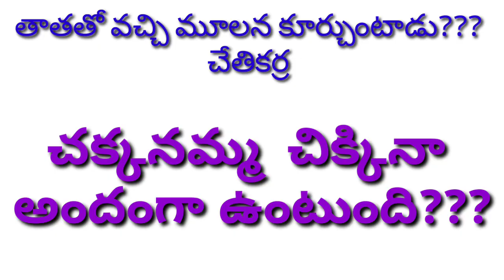2 రకాల స్నాక్స్😋!మా వారు రిటైర్ అయ్యాక ఇలా ఉండాలని ఉంది!😢బాధాకరమైన, సంతోషకరమైన విషయాలు చెప్పాను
Wonder chef Nutri Blender

2 రకాల స్నాక్స్😋!మా వారు రిటైర్ అయ్యాక  ఇలా ఉండాలని ఉంది!😢బాధాకరమైన, సంతోషకరమైన విషయాలు చెప్పాను

Chopping Board

1. Spice rack(16 Jars)
2. Chef Knife
3. Chapati peeta(Marble)
4. Chapati peeta(Marble) with belan(karra)
5. Pigeon Chopper(Green)
6. Vegetable Cutter
7. Pizza Cutter
8. Kitchen Wall Sticker
9. Oven stand
10. Silicone Brush Set
11. Silicone baking cup set(Muffins)
12. Microwave Hand Gloves
13. Cotton Apron
14. Electric Egg Boiler
15. Metal Brush set for cleaning
16. Fridge Organizer set(4)
17. Plastic ceiling pouch bag clips
18. Stainless steel bandi(1.9L)
19. Stainless steel bandi(1.9L & 2.3L)
20. Stainless steel pressure cooker(2L)
21. Prestige Electric Kettle(1L)
22. Stainless steel pressure cooker(3L)
23. Wall fixed Plates Stand(5 Layer)
24. Kitchen Sink Drain hole Filter
25. Rice Bowl Strainer
26. Fridge Mats
27. Prestige Dosa Tawa
28. Potato masher
29. Sponge Wipes
30. Whipping cream powder
31. Cake Moulds
32. Cocoa Powder
33. Baking Powder
34. Butter paper
35. Food Colors
36. Cling Film
37. Saree Covers( 24 Pieces, single)
38. CIF Cream for Kitchen cleaning
39. CIF Kitchen Cleaner
40. Bathroom Tiles Cleaner